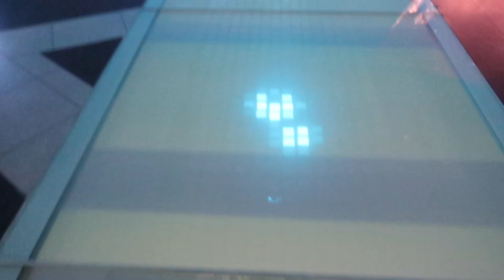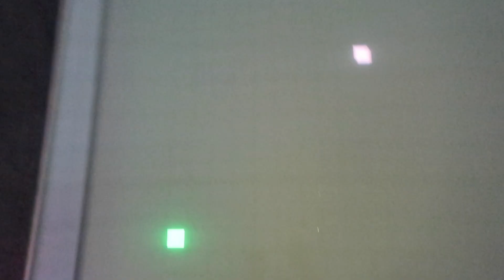LAST 4 DAYS IN DUBAI || OFF TO PAKISTAN || MAMA KA MASALA!